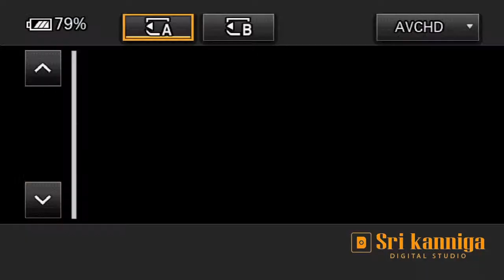RAJARAJAN @ TAMILSELVI wedding reception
SRI KANNIGA DIGITAL